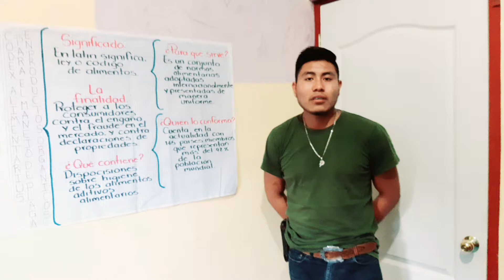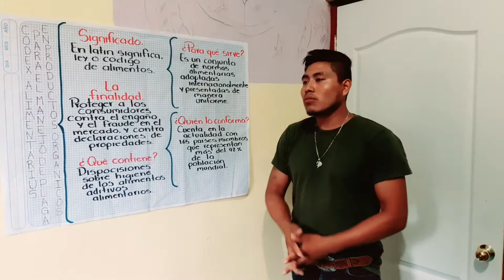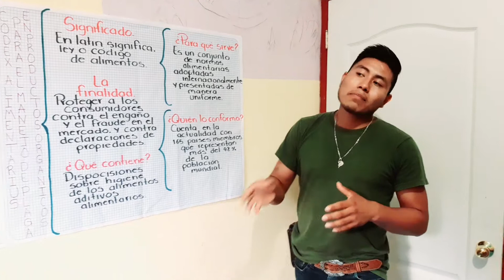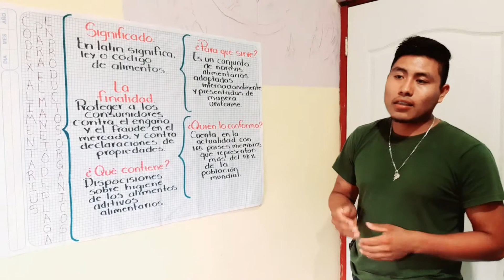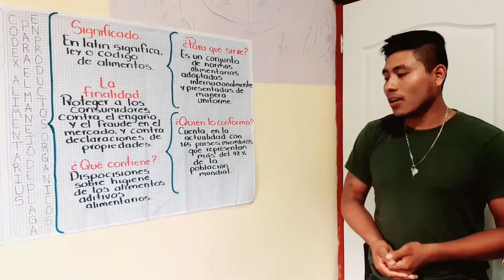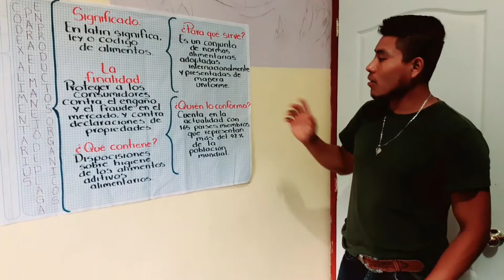CODEX_VICENTE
EXPOSICION CODEX, VICENTE MENDOZA